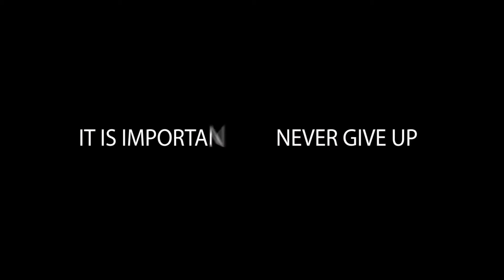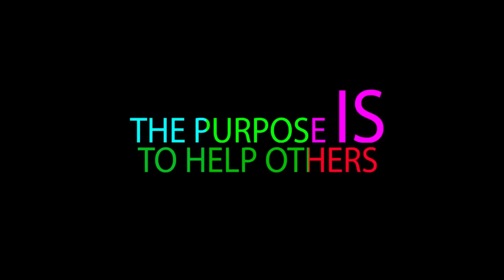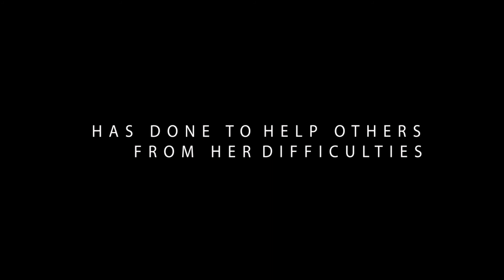SEE HOW THE FASHION WORLD COULD CHANGE A LIFE | Caramel Rock Podcast